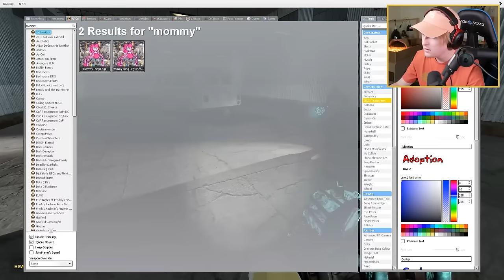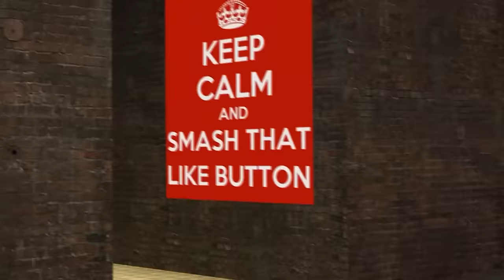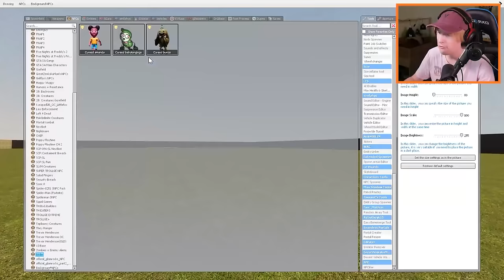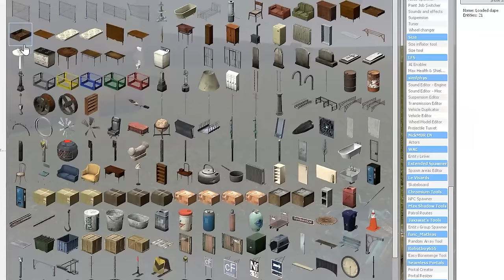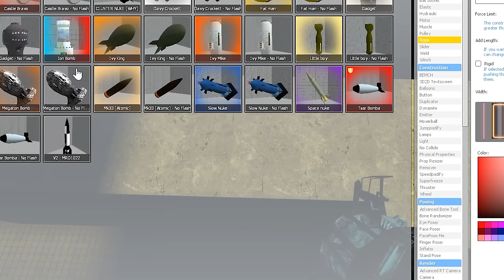RUNNING FROM BABY LONG LEGS... (Full Movie)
If you see BABY LONG LEGS from POPPY PLAYTIME outside your house, RUN AWAY FAST! I WAS CHASED BY BABY LONG LEGS!

If this movie gets 5000 likes, I will make another one :)